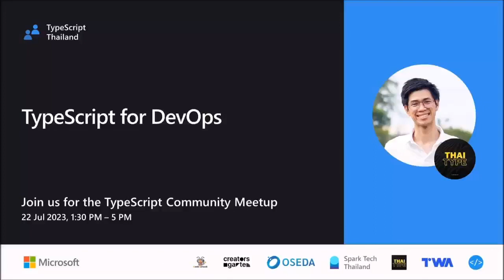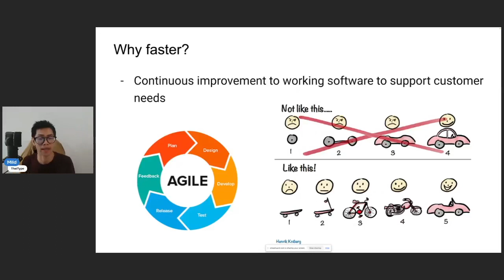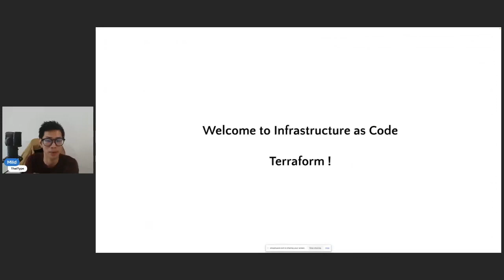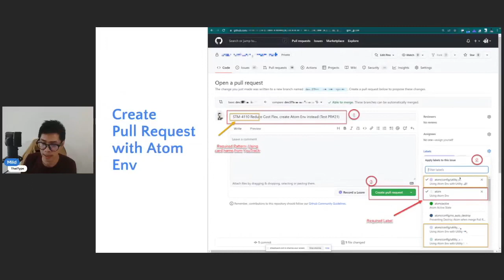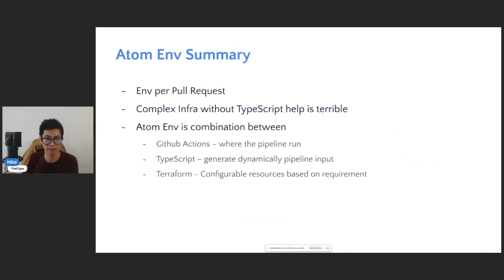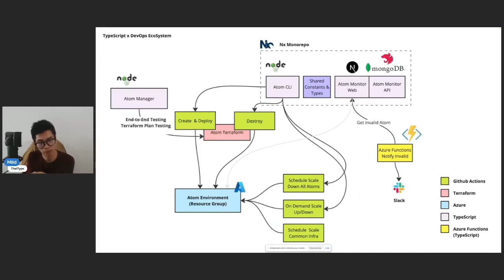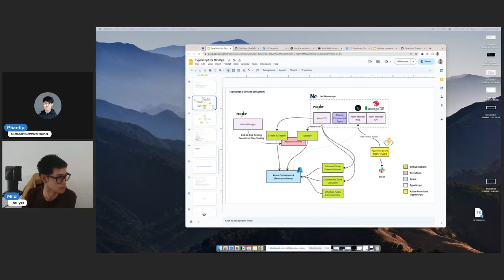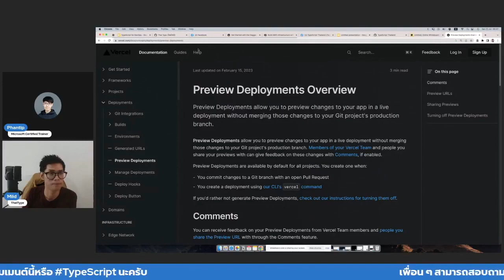TypeScript for DevOps by Thada Wangthammang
มาเรียนรู้เกี่ยวกับการปรับแต่งและจัดการ DevOps ด้วย TypeScript 100% โดยไม่ต้องตั้งค่า Infra เอง

Recorded and published by Creatorsgarten.